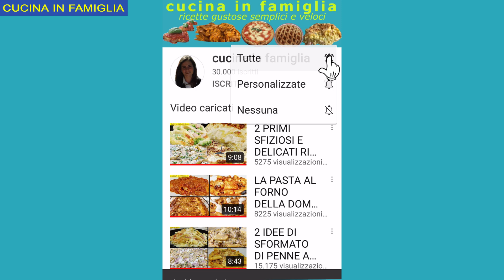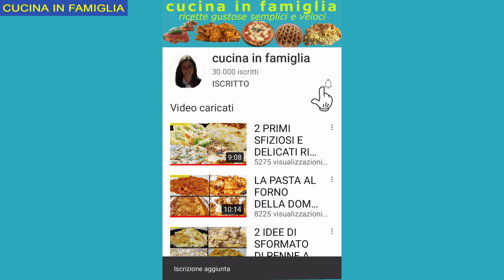FRITTATA DI ZUCCHINE AL FORNO ricetta facile e veloce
😍da dove guardi la mia ricetta? 😍 where do you see my recipe from?😍 OFFERTE PER ACQUISTI AMAZON⬇️

ecco a voi la frittata di zucchine cotta al forno una va delizia da fare e da mangiare, leggera e ottima per una cena sfiziosa ma light

ingredienti:

2 zucchine genovesi
1 scalogno
150 g di provola dolce
3 uova
2 cucchiai di caciocavallo grattugiato
1 cucchiaio di pangrattato